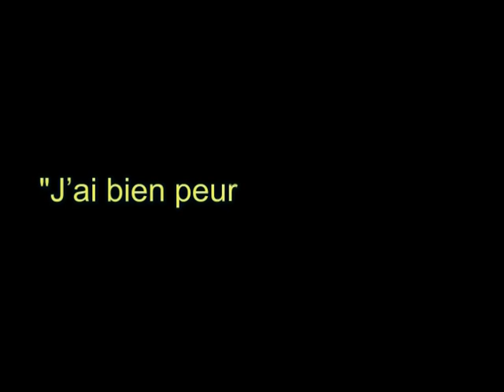FRENCH. I am pregnant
I am pregnant